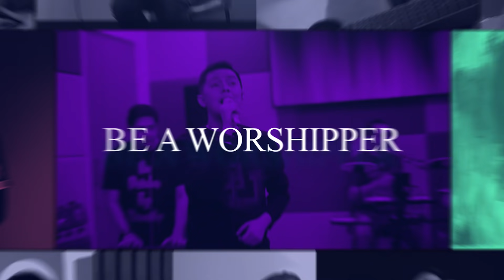Yeshua Abraham - Kau Sangat Ku Cinta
Dan Ku Kan Menari
Jonathan Prawira